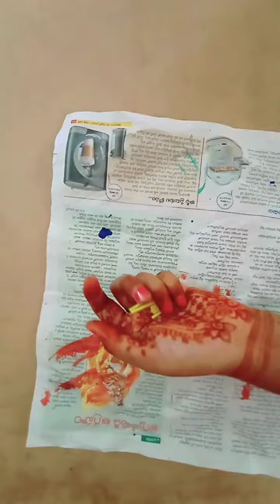Dream catcher with waste cardboard and ear buds